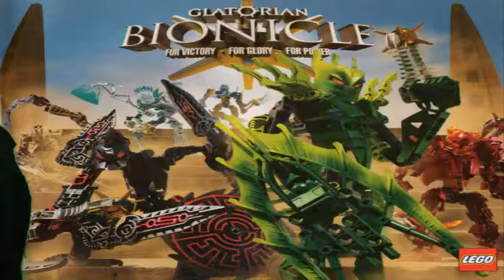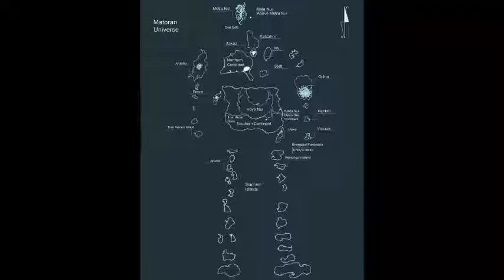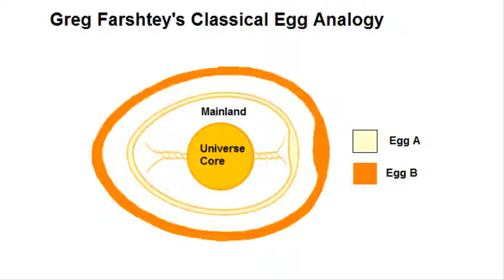Bionicle year 2009 review Rise of a Phenomenon 10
The year 2009 felt like a whole new beginning for Bionicle, like a new direction the line was taking. Now we were in a new world: Bara Magna, although once you think about it it´s not that different to the Matoran Universe but it still had its mystery behind it.

Got any comments? I love receiving comments! Be there suggestions, complaints, thughts, and questions, so be sure to leave them all down below!

This video is part of my series called "Bionicle Rise of a Phenomenon" in which I review every single year of the Bionicle line. If you liked this review check out the other episodes as well:

I´ve also been doing some predictions regarding Bionicle 2015 here they are:
(What I want to see on 2015)

(My thoughts about Bionicle at NYCC 2015)

-LordofBionicles